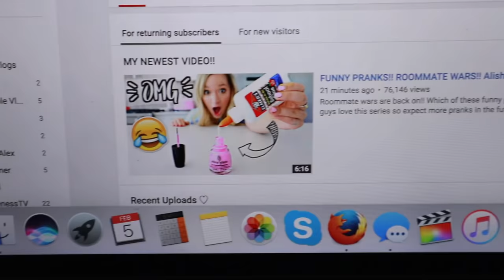PAINTING MY CLOSET!! MOVING VLOGS!!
Watch me start painting my closet!! We had to start painting today so everything will be good to go when they come install my new closet! AHH SO EXCITING!! ENJOY!! xo -Alisha Marie